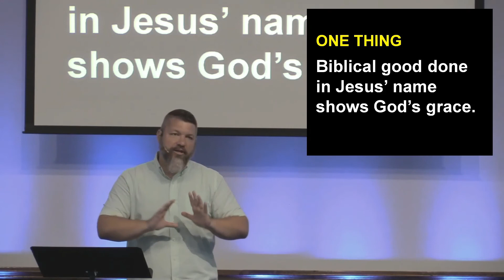Gifts Pt. 1 Of the Spirit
ONE THING: Biblical good done in Jesus’ name shows God’s grace.

1 Peter 4:9-11

When we work together as the body of Christ all using the gifts God has given us God's sovereign will is fulfilled.

Gifts must be done out of a heart of love.

Gifts are found in Romans 12, 1 Corinthians 12, Ephesians 4.

Gifts can be catergorized into speaking and serving in order to build up and edify for God's glory and make disciples.

The first great gift is SALVATION by grace through faith in Jesus Christ.